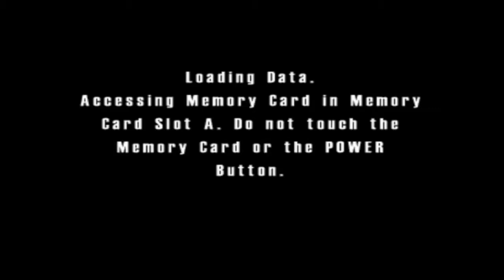Burnout - Rush Hour (GameCube)